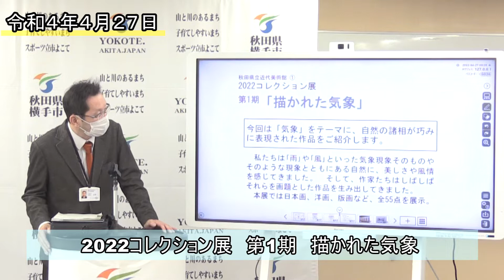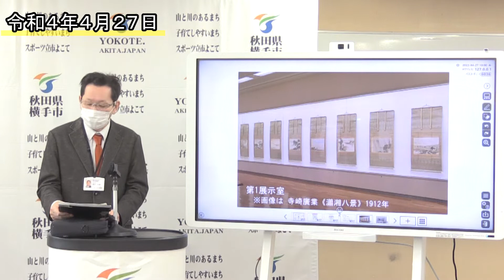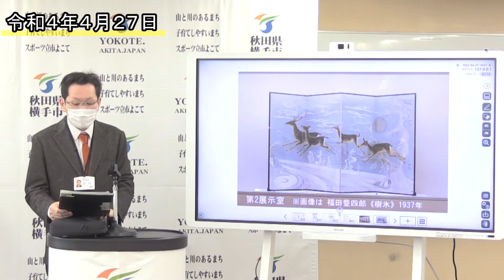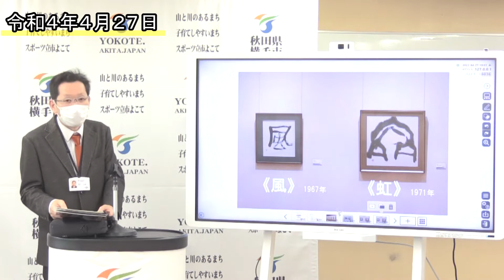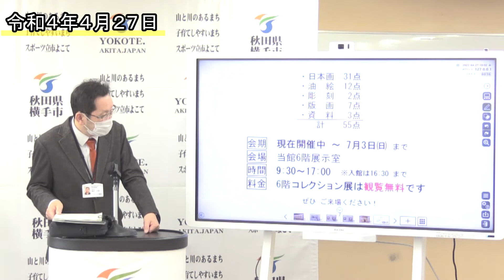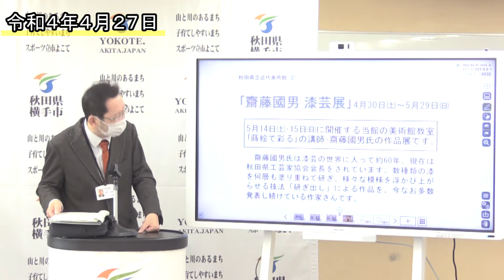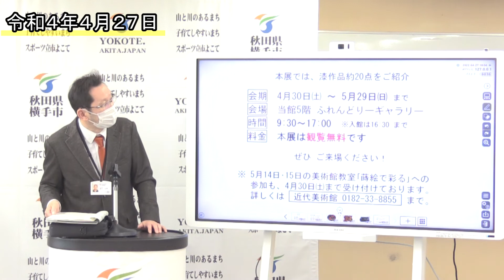2022コレクション展 第1期 描かれた気象・齋藤國男 漆芸展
令和4年4月27日定例記者会見
【描かれた気象】
明治時代の山水画、近現代の風景画など、作家それぞれの自然観や個性をとけ合わせて描かれた気象のすがたをお楽しみください。
会期：令和4年4月13日（水）～7月3日（日）

【齋藤國男　漆芸展】
平成11年に自ら開設した「漆芸工房　齋藤」にて、伝統漆器を基調に、漆の艶と彩りを生かし、現代的な要素を取り入れた作品を生み出しています。
会期：令和4年4月30日（土）～5月29日（日）